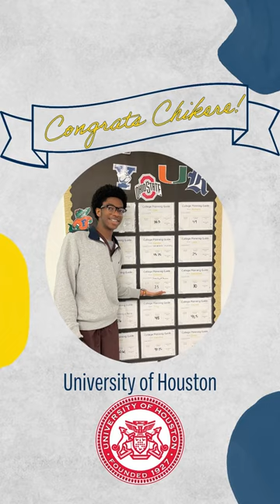College Acceptances Rolling in for the Class of 2024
Congratulations to some of our senior Wildcats, who received their college acceptance letters after applying early action! We are so proud of you and can't wait to see the fantastic things you will accomplish in the future!